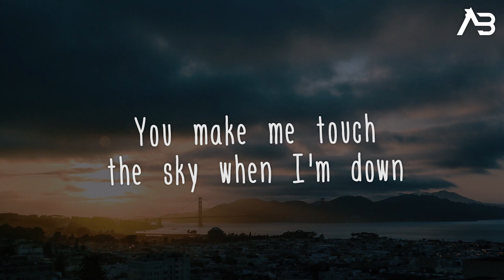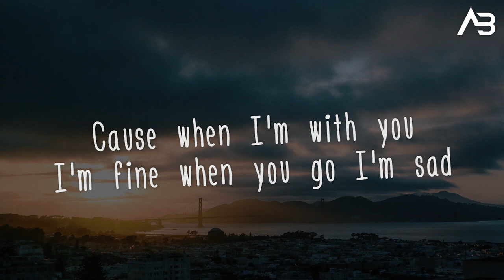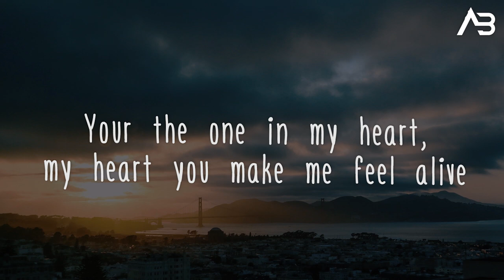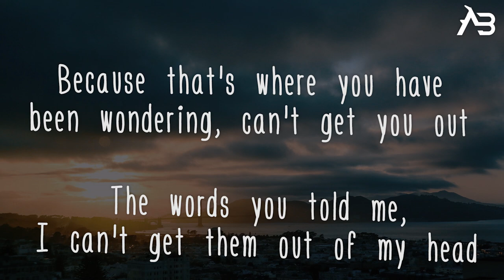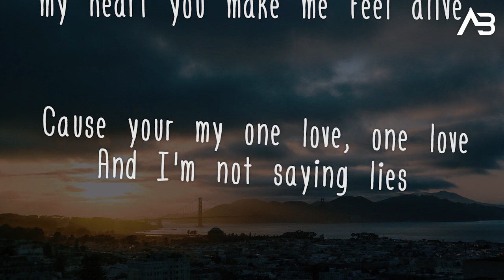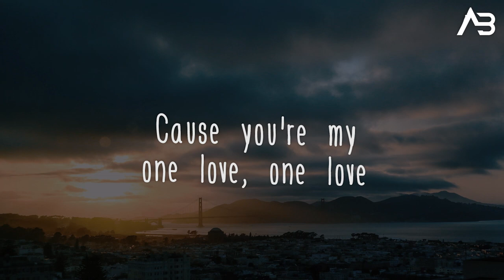The Hollywood Friends - One Love (Lyrics / Lyric Video) ft. Kathryn Brown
Lyrics:

You are what I waited for oh
You make me touch the sky when I'm down
Cause when I'm with you I'm fine when you go I'm sad
I like my life with you oh
Cause your my one love, one love
And Im not saying lies
Your the one in my heart, my heart you make me feel alive
I feel crazy when You make me smile, smile for getting it right, right
One love, one love and I'm not saying lies, I feel crazy

Feel crazy
Feel crazy

Cause you're my one love, one love.

Can't sleep at night without you by my side
I just need you here with me tonight
Woah
The words you told me,
I can't get them out of my head
because that's where you have been wondering, can't get you out

Feel crazy